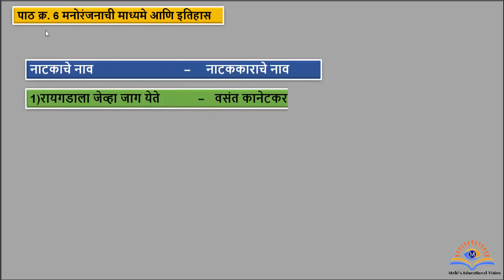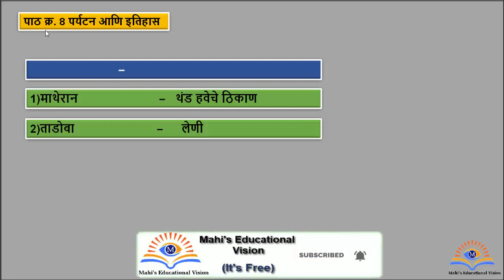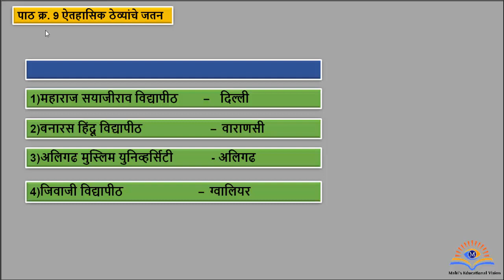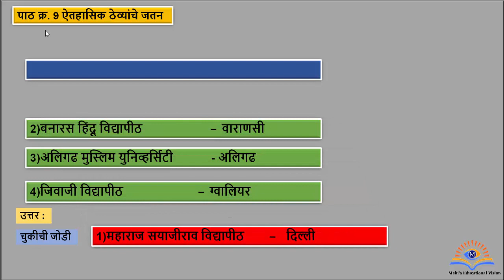chukichi jodi.. part 2.swadyay, 10th history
नमस्कार मित्रांनो..ह्या video मध्ये पाठ क्र. 6 ते 9  या पाठातील चुकीची जोडी दुरुस्त करून पुन्हा लिहा ह्या प्रश्न प्रकाराचा अभ्यास करणार आहोत.
Class 10th Maharashtra Board New Syllabus Exercise